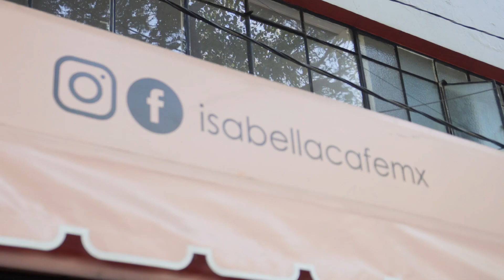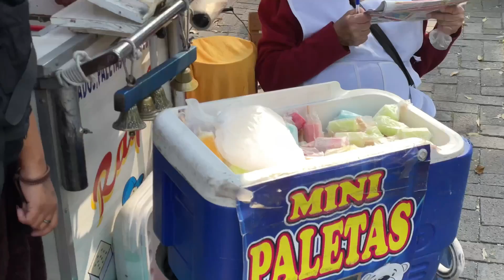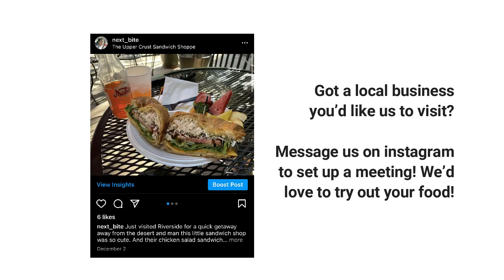One Day in MEXICO CITY | Cafe Isabella, Los Pinos, El Zocalo | TRAVEL VLOG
Join me on my food journey around the Coachella Valley and beyond! Next Bite (the show) is all about showcasing local restaurants; be them local franchises or a single mom-and-pop shop.

I'm in Mexico visiting family for the first time in four years! Join my vlog adventures as I explore my family's hometowns, as well as Mexico City! Can't wait to show you guys some more!

In this video, we're exploring Mexico City! We see Los Pinos, where the presidents used to reside, and then make our way towards El Zocalo; the main square of the city!

NEW VIDEOS COMING IN 2022!!

—- Business —-
Want me to feature your business in a future video?

—- A bit of info on me —-
I’m a Palm Springs local who has always loved making videos and eating food. During the pandemic I realized that then was the best time to finally start a food channel featuring a lot of my favorite places to eat at. Since a lot of my life is about food, I want this channel to be about all kinds of food; from local businesses, to home cooked meals, to my favorite dishes no matter where they’re from. Hope you enjoy my videos!

COMING SOON!

Cameras:
iPhone 12 Pro
Canon G7X Mark III
DJI Osmo Pocket

Drone:
DJI Mini 2

Mic:
RODE Wireless Go II
Lav Mic
Shotgun Mic